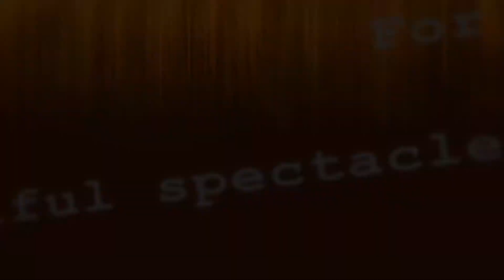JekTV 2019 Trailer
Heads up! Something's coming this 2019.